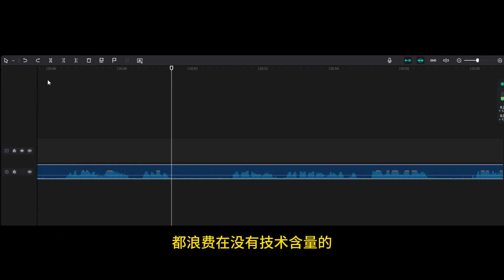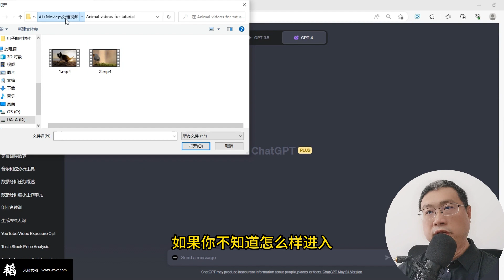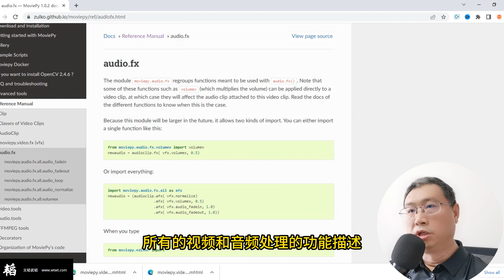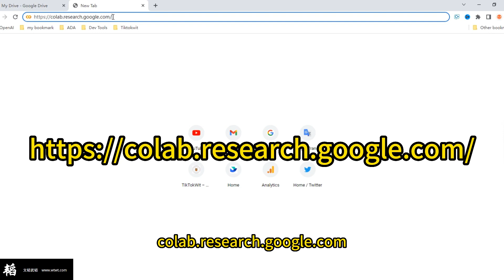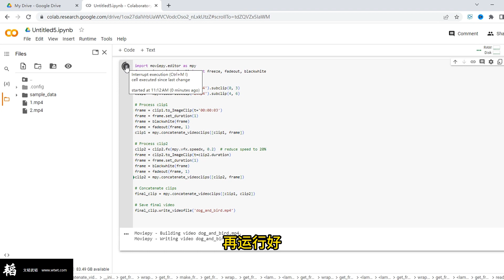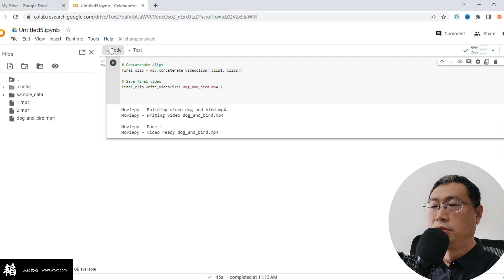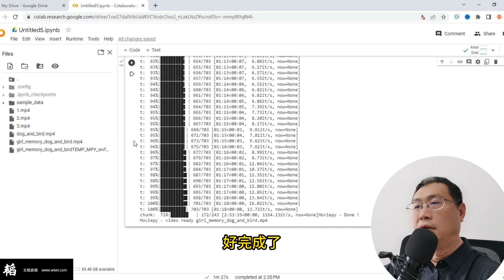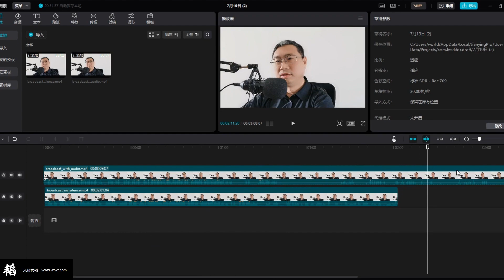揭秘！AI开始悄悄取代视频剪辑师了！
你有没有想过AI可以帮助你剪视频？
你不需要懂写代码编程，
你不需要懂任何剪辑软件，
你只需要懂讲话，
你只需要懂打字和复制粘贴，
就可以用ChatGPT帮你剪视频。
AI时代，人人都是程序员！
这一节付费课程级别的视频，现在全免费！
全网YouTube首发！手把手教你使用AI按要求剪辑视频，增加特效。
关注我，我是文韬武韬，为你提供硬核的AI知识和应用。

播放片段：
0:00 传统视频剪辑的困境
1:00  直接使用Code Interpreter剪辑视频
3:35  生成代码前的准备工作
3:42  和ChatGPT对话生成剪辑视频的代码
5:23  Google Colab运行代码
7:09  成功剪辑带有特效的视频
7:23  案例2：和AI对话，剪辑画中画视频
9:18  案例3：和AI对话，剪去所有没有讲话的部分（粗剪阶段）
11:13  moviepy所有与视频和音频处理有关的函数，本视频所有的prompts
12:39  本视频AI剪视频方法的局限性

（把这两个网页，另存为mhtml格式，把这两个文件压缩打包，在ChatGPT的Code Interpreter模式上传给AI，然后按视频的方法，即可以生成剪辑视频的Python代码。）

如果你在实操中遇到任何问题，请留言，描述清楚你的问题，我将尽力为你解答。